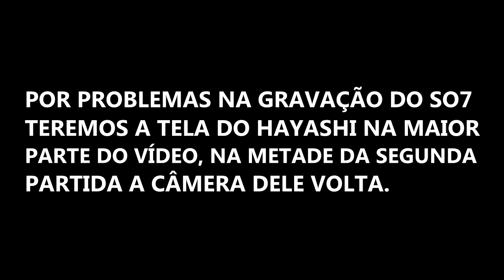Rocket League #110 | A defesa vem de cima!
Vídeos novos todos os dias às 12h, 14h, 16h, 18h e 20h30!

Família Instinct:

Lipton: - (@Liptonz42)

Abraços